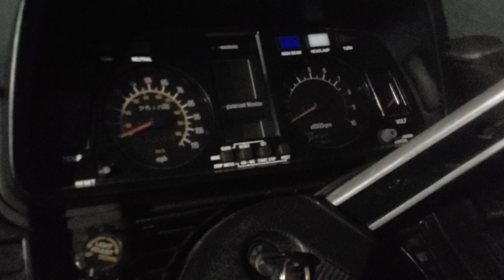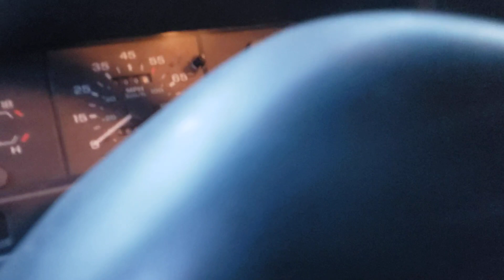barn find Honda Valkyrie and Interstate & Model A Ford pickup